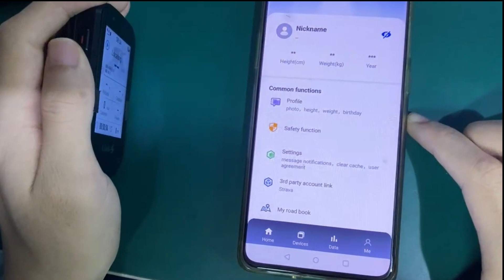転倒通知機能